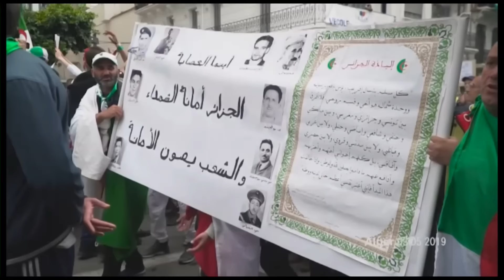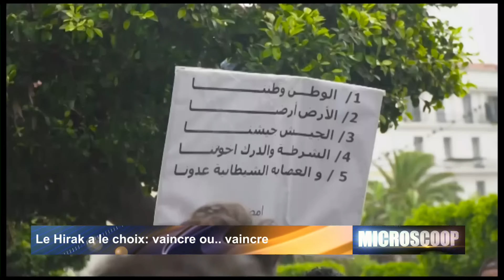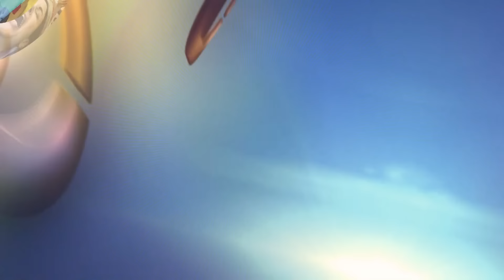Le Hirak a le choix: Vaincre ou.. vaincre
Avec: Rachid Mokrani, Larbi Zouaimia, Azzedine Toumi

Presente par: Nacer Djoudi